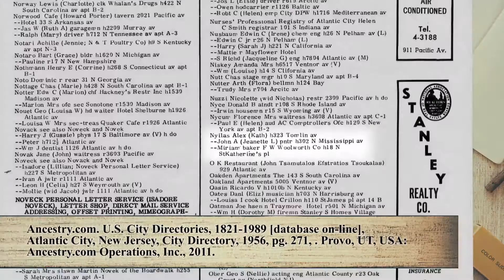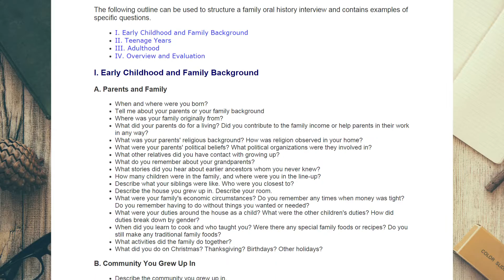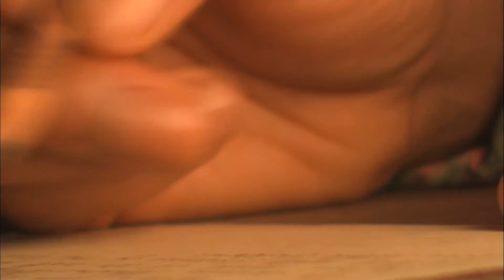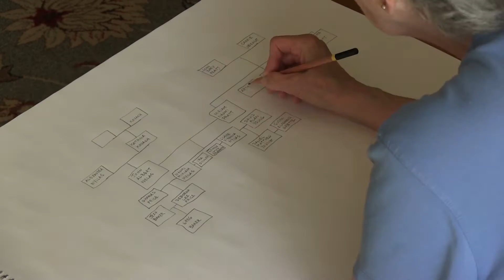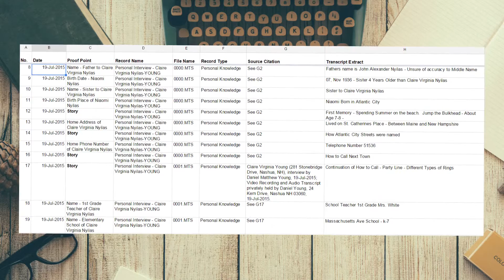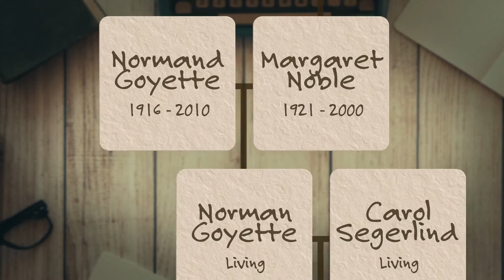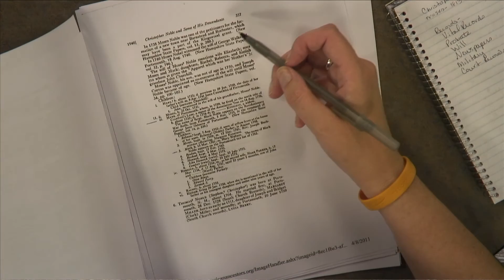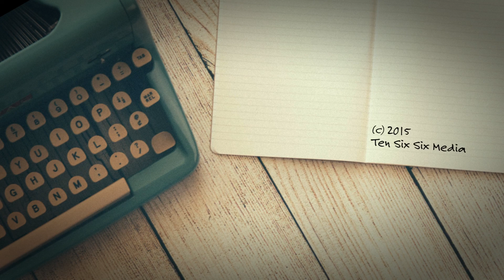Discovering Your Past - Episode 2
On this episode we explore creating research plans, and recording a  family interview.

Special thanks to my Mother Claire Young and Deb Sweeney

for more information about this, and upcoming episodes.

Do you have any stories relating to recording family interviews or any research planning tips of your own?